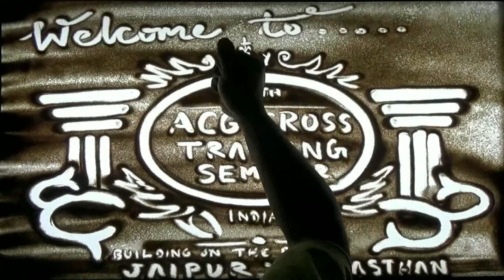Corporate Sand Art live | Jaipur | NSDL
Corporate event entertainment # Live sand art by Sand Artist Badal barai, famous sand artist from India. The event was at JAIGAR FORT, JAIPUR. Dance Troop from DELHI, Sufi Band from JAIPUR and Sand Animation Show by BADAL BARAI with GALA DINNER in the occasion of 20 Yrs celebration of National Securities Depository Limited (NSDL) for its Key Officials and Foreign Investors. The view from the venue was just Awesome. Great experience. Enjoyed Very much.
The sand animation is a sand painting art by sand artist Badal Barai. The concept of the sand animation as well as the storyboarding of the sand animation is exclusively done by Indian Sand animation artist Badal Barai and his team. Hope you will like the sand animation video.